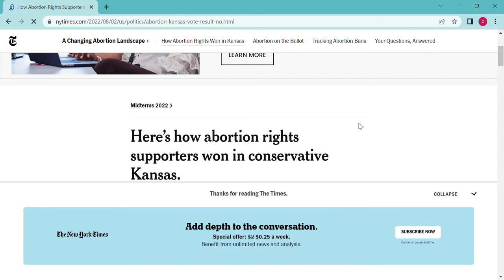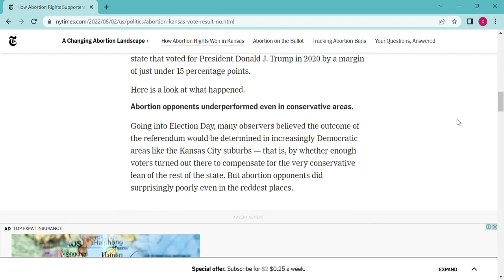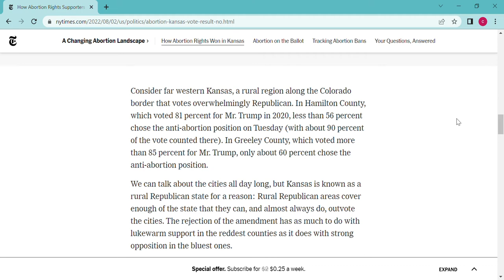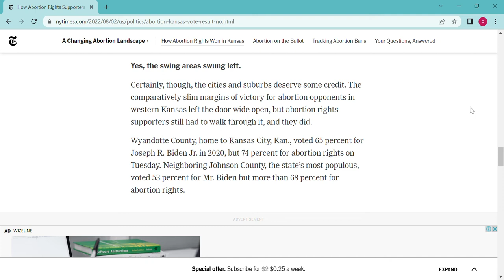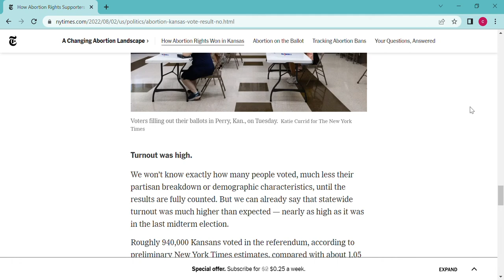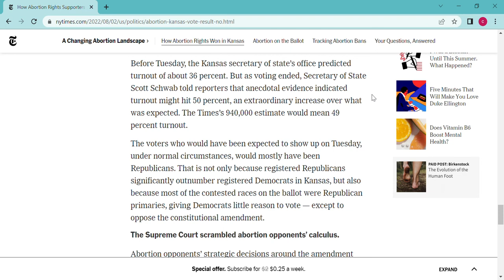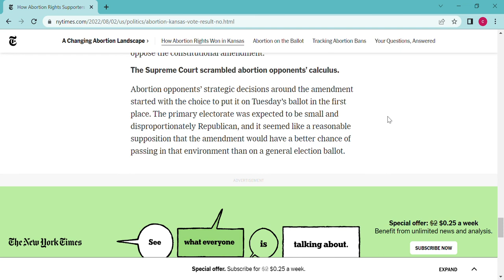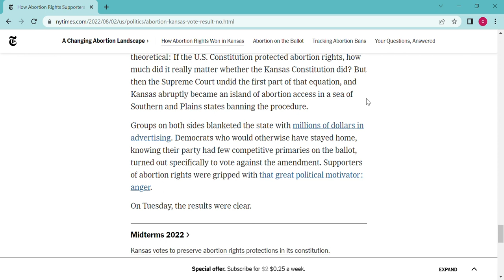Read news on The New York Times